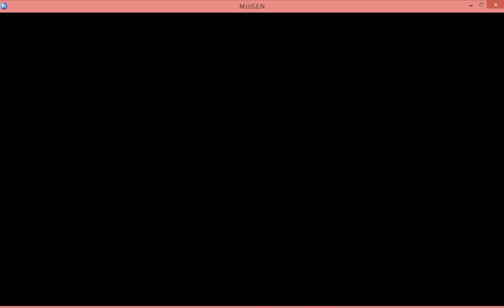MC Donald A5 Rebirthid VS Extremo Azul Berry Donald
mcdonald a 5 rebithid hizo su mayor esfuerzo por derrotar a extremo azul berry donald, pero no pudo vencerlo ya que extremo azul berry donald,  tenia mas resistencia que mc donald a5 rebirthid